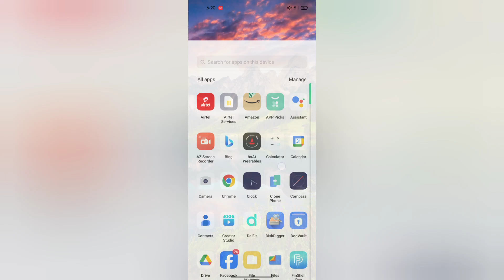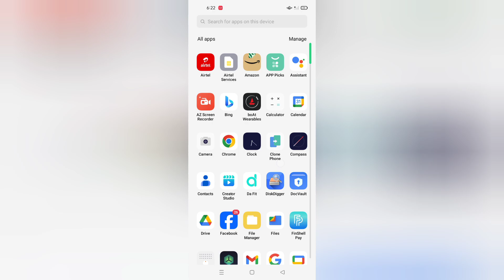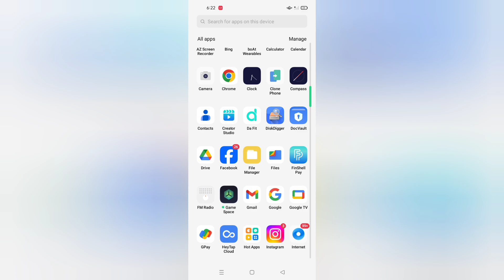Oppo A3 Pro 5g back button kaise lagaye, how to three button navigation in oppo, how to set back but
Oppo A3 Pro 5g back button kaise lagaye, how to three button navigation in oppo, how to set back button in oppo, navigation settings